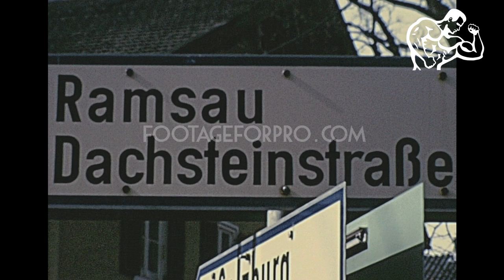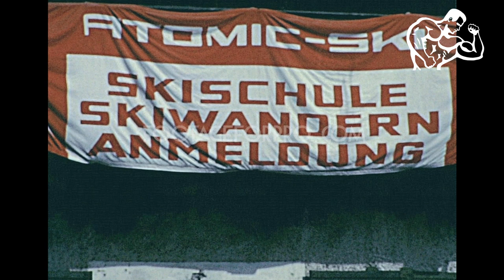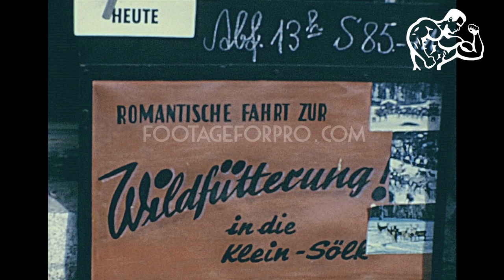Ramsau am Dachstein 1975 archive footage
Archival footage shot by an Austrian filmmaker while spending his winter holiday in Ramsau am Dachstein, an Austrian municipality in the State of Styria in February and March 1975.

It contains stock footage of motorways, streets of Ramsau, horse sledges, slopes, a man feeding deers, cars, a concert outside a church, and more.

If you want to buy this footage to use it in your production, please